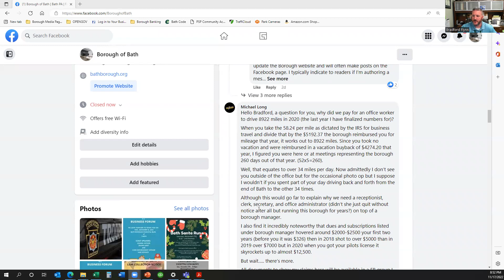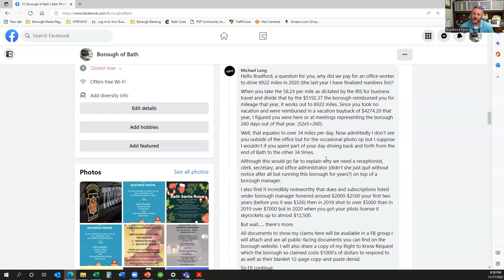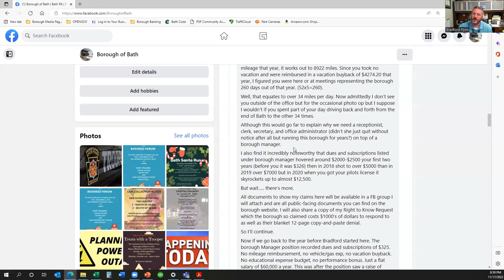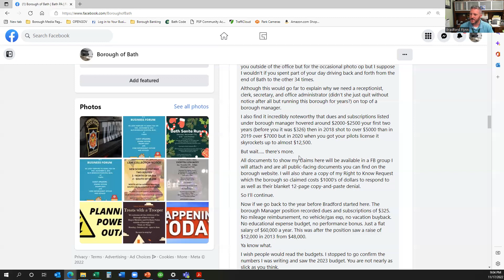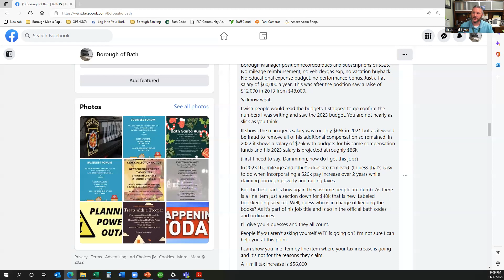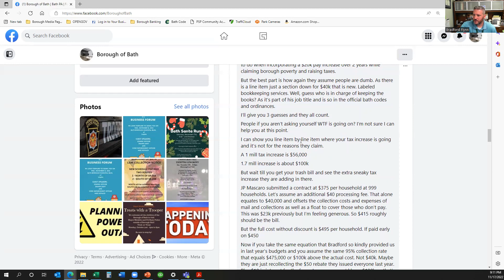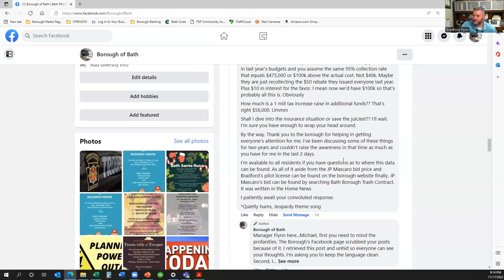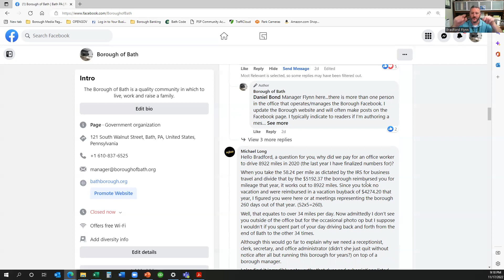Discussion on Deleted Post and Commentary on a Resident Posting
The Borough Facebook page is a public forum. Content should not be deleted, unless for some serious reason not protected under the 1st Amendment. Manager Flynn will explain what happen to a recent deleted post. Manager Flynn will also share commentary relative to a resident's post about Borough operations.